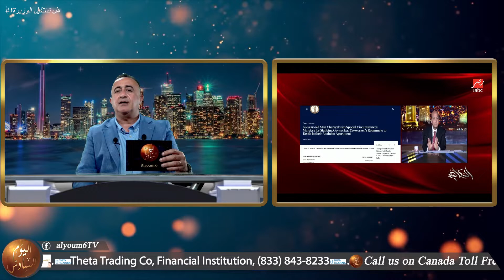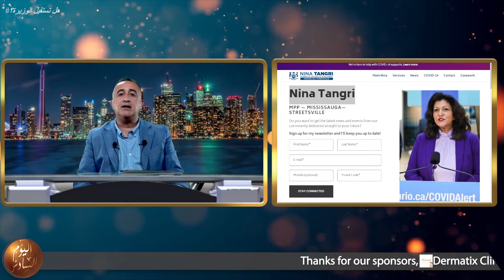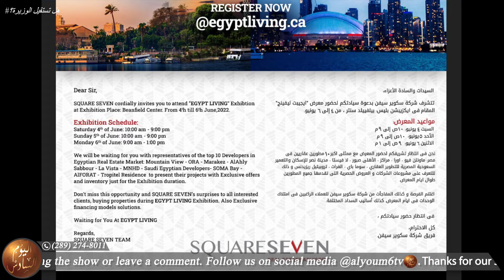هل يجب أن تستقيل وزيرة الهجرة المصرية؟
اليوم السادس هل يجب أن تستقيل وزيرة الهجرة كما طلب الاعلامي عمرو اديب؟
شاركونا بتعليقاتكم في حلقة خاصة عن وزيرة الهجرة للمصريين بالخارج
الأربعاء أول يونيو
٨ مساء تورنتو
٢ صباح الخميس في القاهره و ٤ فجر الخميس بدبي
للاتصال
SQUARE SEVEN, ONTARIO Realty Brokerage,
Theta Trading Co, Financial Institution,
Philopateer Christian College, A school of solid grounding in academics, life principles, and family values,
SAAD Law, We’re more than lawyers, we’re pragmatic advisors,
Karioka, Fine Egyptian Dining,
Gihan Awad, La Rosa Realty, Florida Broker Associate,